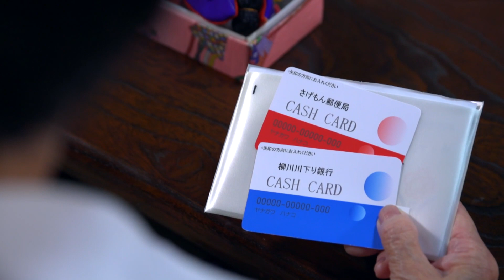詐欺にだまされてはならぬ！【ニセ警察・ニセ金融庁篇】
制作協力　株式会社エーティーシー
制　　作　柳川市安全・安心まちづくり協議会
監　　修　柳川警察署
協　　力　株式会社福岡銀行
　　　　　北島米穀店
　　　　　炭火焼うなぎ「万榮堂」
　　　　　公益財団法人 立花家史料館
　　　　　柳川藩主立花邸 御花
　　　　　柳川フィルムコミッション
　　　　　柳川市民劇団くもで座
　　　　　柳川川下り 城門観光